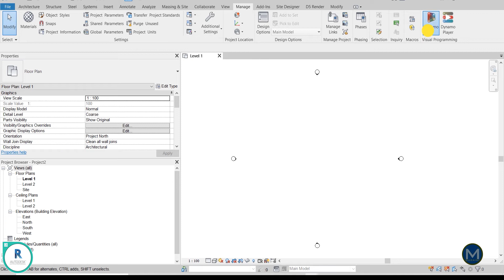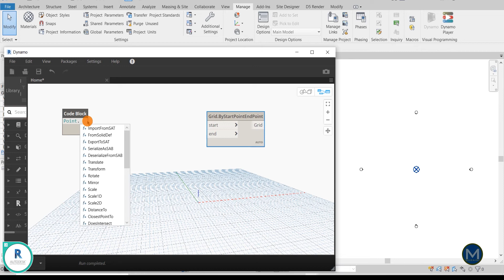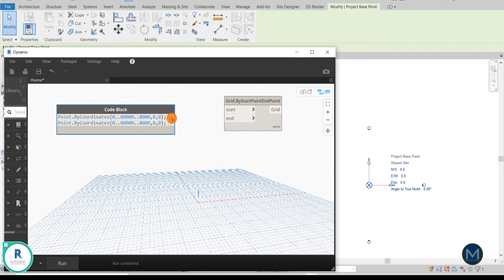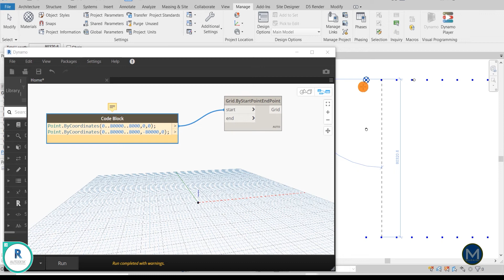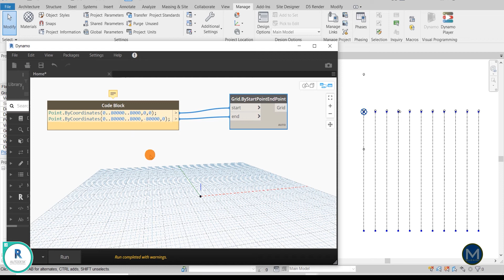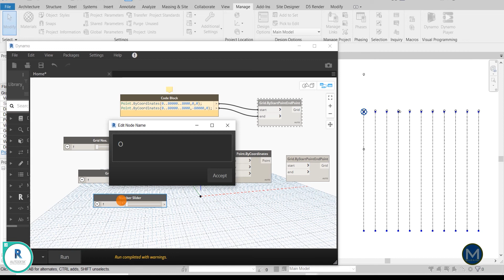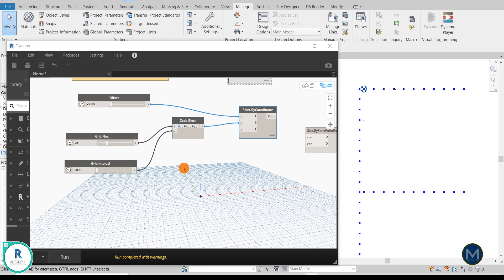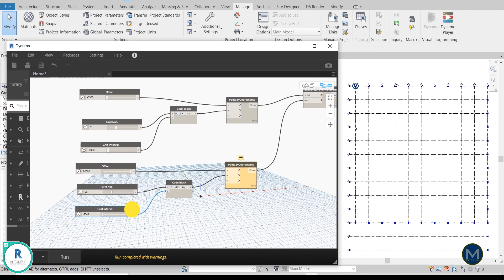DYN 003: (Dynamo) Set Up Gridlines in Revit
Hi and good day everyone! In this Dynamo tutorial video, we will learn how to set up Project Gridlines instantly in Revit.

This tutorial is helpful to the ones who are involved in the BIM Management of the AEC industry either coordinators or managers.